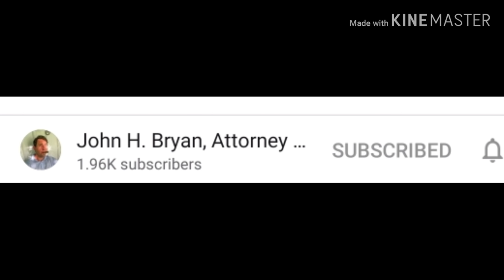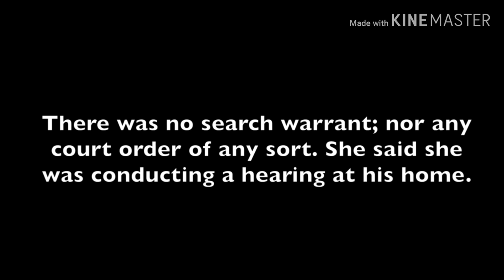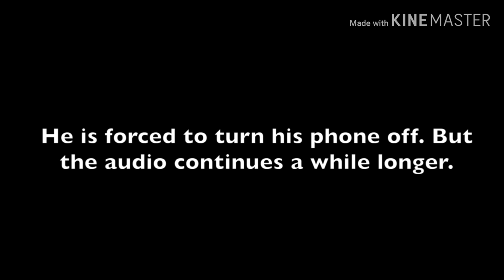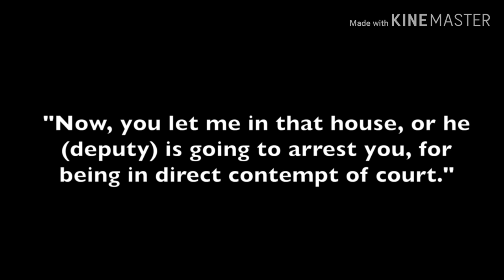JUDGE HAS SURPRISE "HEARING" INSIDE MAN'S HOUSE AGAINST HIS WILL LET THEM ALL IN OR GO TO JAIL!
"The only thing necessary for triumph of evil is for good men to stand by and do nothing." British Philosopher John Stuart Mill. Help th he cause by purchasing DEMANDYOURFLAG DEMANDOURFLAG thin blue line stamped void Decals 3 for a donation of atleast $5. Thank you please leave your MAILING address

In one of the strangest episodes I've ever seen! A Raleigh County West Virginia family court judge Louise Goldston, showed up at Attorney John Bryan's clients house (who himself happens to be a federal law enforcement officer) looking for among other things DvD's and pictures. The Judge brought Raleigh County Sheriff's the ex wife and her attorney to the house. The Judge claims she doesn't need a warrant BECAUSE SHE IS CONDUCTING A HEARING against this home owners will and without his consent!